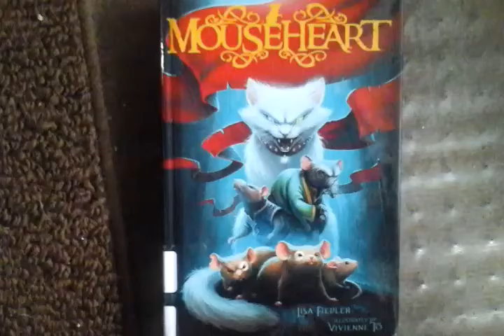My book called: MouseHeart -READ DESCRIPTION PLEASE-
Its not really my book its  my school lieberry book. ♥